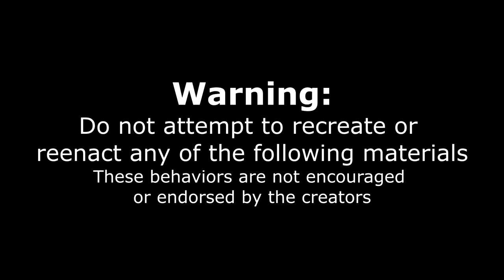THE HARDEST FOOD CHALLENGE OF THE YEAR (WORLDS BIGGEST PIE CHALLENGE) | Joel Hansen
A $250 PIE!! The worlds biggest pie! The food challenge that killed me… America is a country known for having large over the top food items. Texas, is a state known for having even bigger items, and the most extreme in America! It should be no surprise that the biggest pie eat big challenge is located in Frisco, Texas at batch bakery. Using only real high-quality ingredients, and traditional cooking methods, this bakery specializes in pies and cakes both made the order and your American classics like coconut cream, pie, chocolate, cream, pie, peanut butter, pie, Keylime, pie, and even cookies and cream, a.k.a. Oreo pie! For this challenge we had a 28 inch pie, and 60 minutes to complete it in order to get the $250 pie for free! This pie was the equivalent of over eight regular size pies, and and was the biggest dessert challenge I have ever tried or ever seen! They said it was impossible, and I think they were right..

SEND ME STUFF :
Joel Hansen
RPO DUNDURN
HAMILTON ON L8P 0B5
CANADA